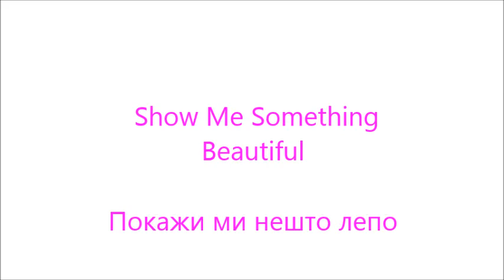Show Me Something Beautiful Aleksandra Vasovic Preview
Art Installation and Performance by Aleksandra Vasovic